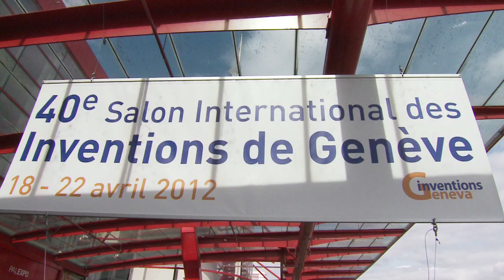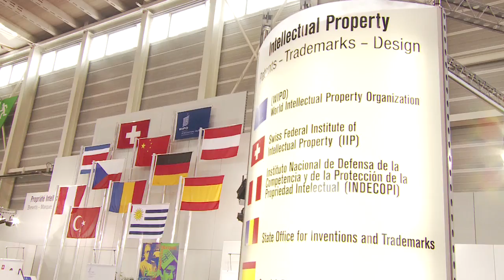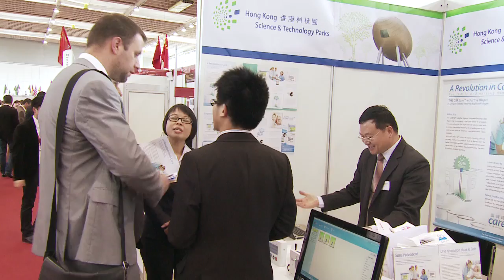WIPO Director General visits Geneva Exhibition of Inventions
WIPO Director General Francis Gurry visiting the International Exhibition of Inventions in Geneva on April 19, 2012.